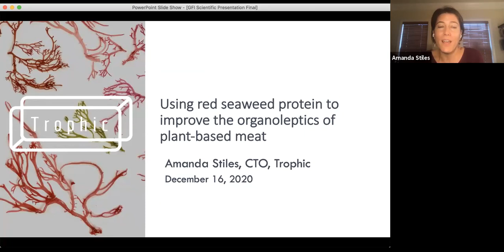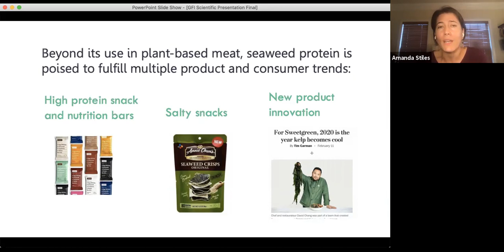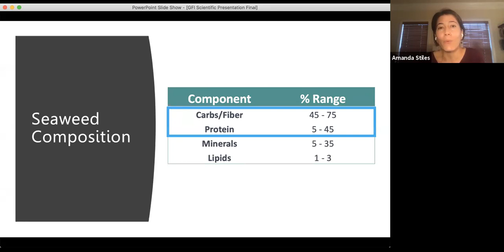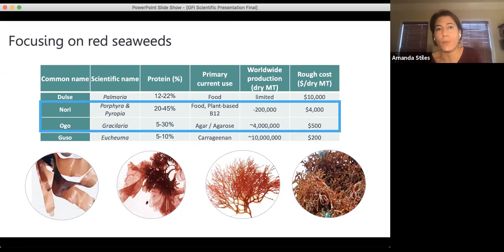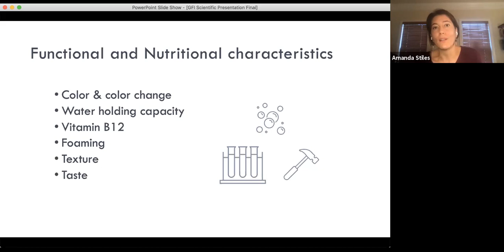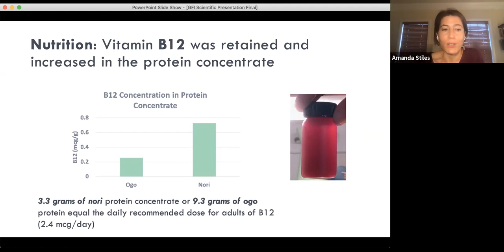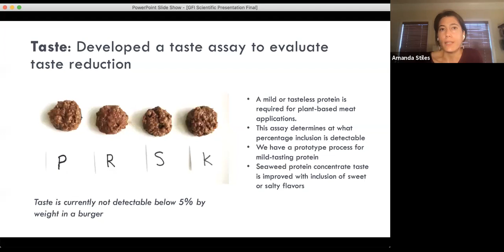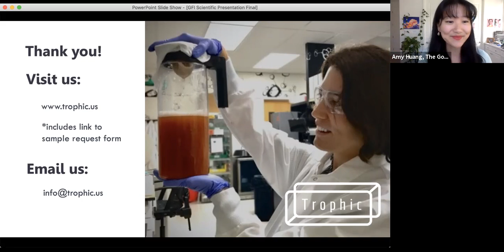Dr. Amanda Stiles: Using red seaweed protein to improve the organoleptics of plant-based meat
Seminar Series: The Science of Alt. Protein
Using red seaweed protein to improve the organoleptics of plant-based meat

How will seaweed help revolutionize the way we make plant-based meat? Seaweed's "umami" properties have long been recognized, but we are only beginning to understand its vast potential application to the field of alternative protein. Join Dr. Amanda Stiles, CTO of Trophic and GFI Grantee, as she discusses the value of seaweeds as a protein source, including a look at specific seaweed-sourced proteins of interest and their functionalities. Dr. Stiles will also speak about product formulations that use Trophic's seaweeds and proteins.

Meet the speaker: Dr. Amanda Stiles is a co-founder and CTO of Trophic, a California food technology company that has developed a process for the extraction and concentration of protein from ocean-harvested seaweeds. She is also a GFI grantee. Trophic is creating a protein powder that may be used to enhance the color, texture, and flavor of plant-based foods. Prior to Trophic, Amanda led the research team at Ripple Foods, a plant-based alternative dairy company. She has a PhD in plant molecular biology from Virginia Tech and did her postdoctoral work at UC Berkeley. She believes that the best way to encourage people to eat more plant-based foods (instead of factory farmed animals) is by making plant-based foods taste amazing.

Moderator: Amy Huang, University Innovation Specialist, The Good Food Institute

About The Good Food Institute:
The Good Food Institute is a global nonprofit building a sustainable, healthy, and just food system. Our scientists, entrepreneurs, lawyers, business analysts, and policy experts are harnessing the power of food innovation and markets to accelerate the transition of the world’s food system to plant-based and cultivated meat, eggs, and dairy.

Want to join our good food community?

GFIdeas is a community for entrepreneurs, scientists, students, and subject matter experts who together form an ecosystem creating alternatives to conventional animal products. Our community focuses on three categories of food technology: plant-based protein, using plants to biomimic conventional animal products; fermentation, growing microorganisms to produce food ingredients; and cellular agriculture, cultivating genuine animal meat directly from cells.